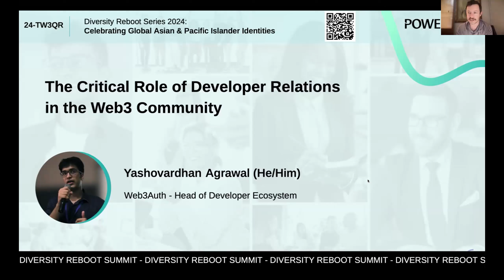The Critical Role of Developer Relations in the Web3 Community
We will be exploring the impactful role of Developer Relations, especially in the Web3 space, focusing on fostering inclusive communities and empowering developers. This session will highlight the unique dynamics of Developer Relations within Web3, showcasing successful strategies for community engagement and overcoming cultural stereotypes. Learn how the Asian community’s active participation is shaping the future of blockchain te